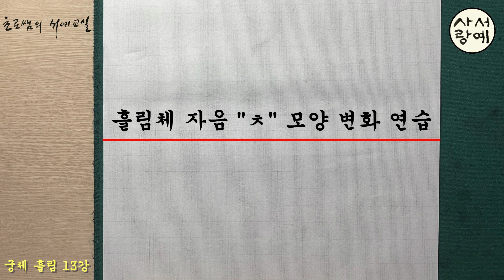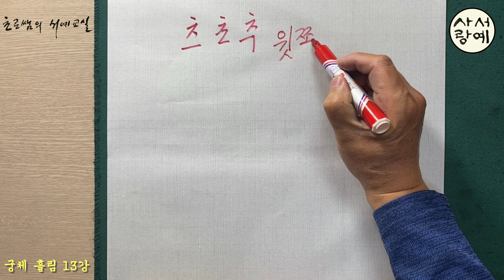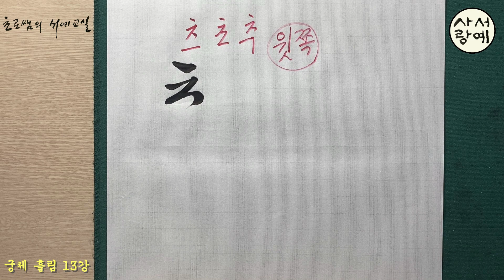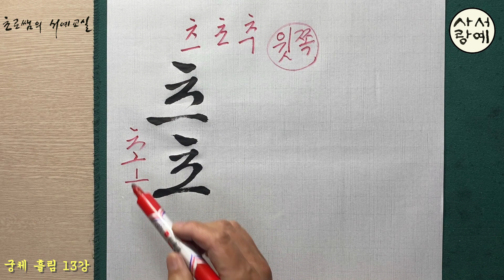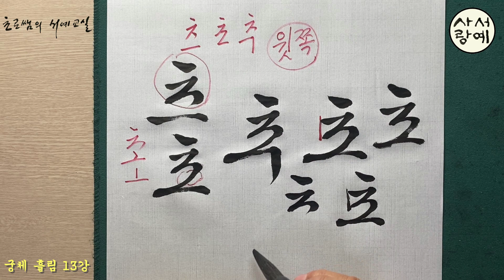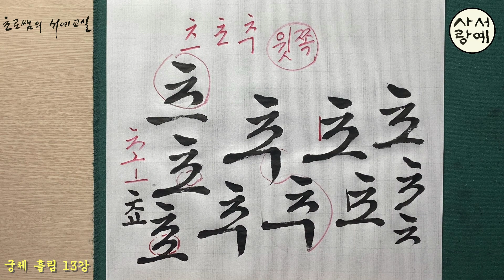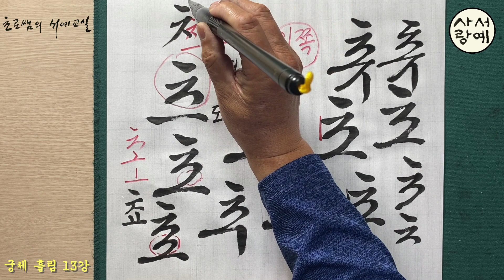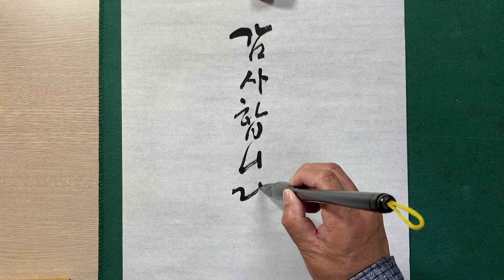궁체흘림 13강 ㅊ 들어간 차 채 처 쳐 초 추 츄 츠 흘림체 글씨 잘 쓰는법 + 한글 서예 독학 기초 강좌 Korean calligraphy 붓글씨 악필교정 [초로쌤의 서예교실]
서예 입문자, 붓글씨 초보자 분들도 보시면서 따라 쓰기 쉬운 초로쌤의 궁체 흘림 강의입니다
흘림체 13강에는 자음 치읓 들어간 글자 쓰는 방법에 대한 설명이 담겨 있습니다

 * 궁체 흘림 자음 ㅊ 들어간 글씨 잘 쓰는 방법 설명
 * 궁체 정자체의 원리와 비슷한 점과 다른점 유의해 흘림체 쓰기 연습
 * 재미있는 이야기와 수다가 있는 한글서예강좌 많이 사랑해주세요

화이팅!!

草露 李雲求